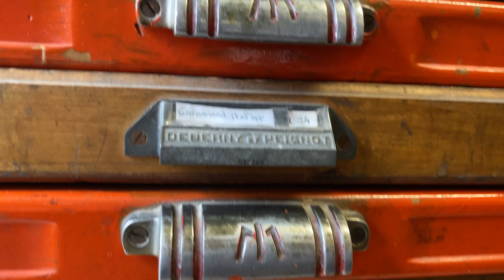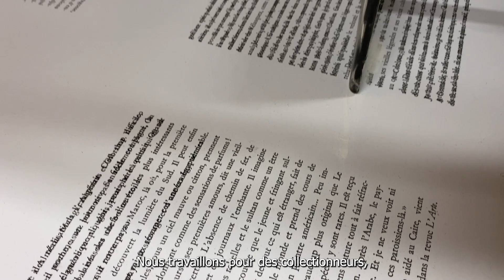Reportage - Imprimerie d'art à Saint-Loup-sur-Cher